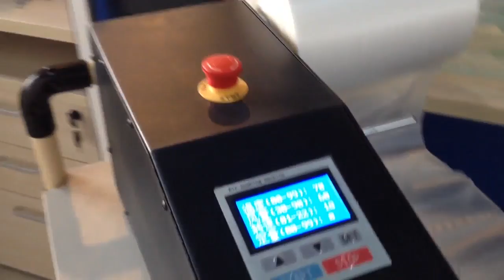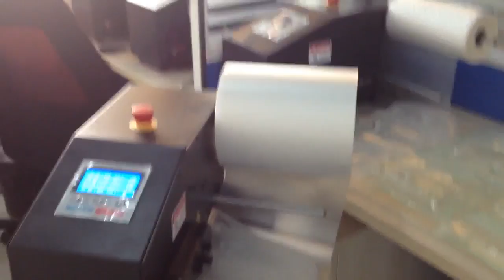Mini Desktop air cushion machine and air pillow film roll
advantage:
The most light weight air cushion machine, only 5kgs Make various size of air cushion, all from one machine Available for long time working, no over hot issue Easy maintenance, only 2 minute to replace the spare part Adjustable Air Volume, Temperature, Length Logo print available on film, build your own logo, makes different size of air pillow, air tube, and air bubbles.